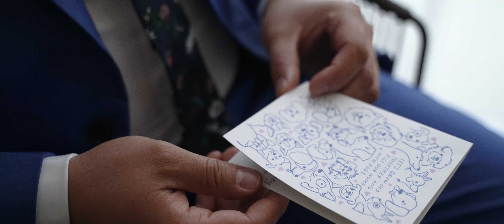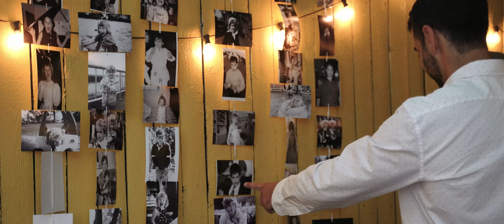Brooklyn Williamsburg // New York - Wedding Film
Brooklyn NYC Wedding Film

The William Hale
Traif Restaurant
Williamsburg
Domino Park